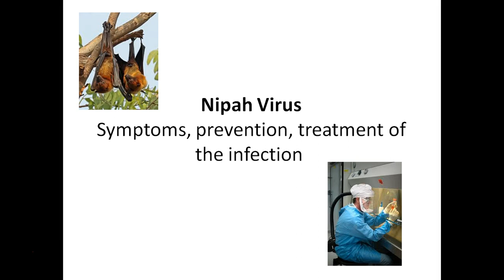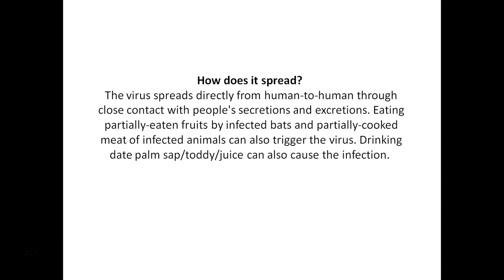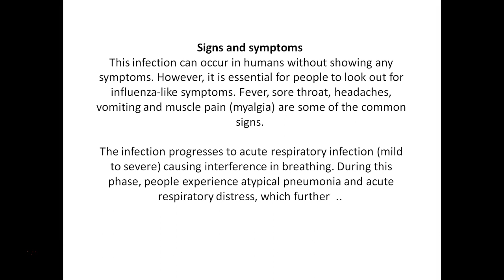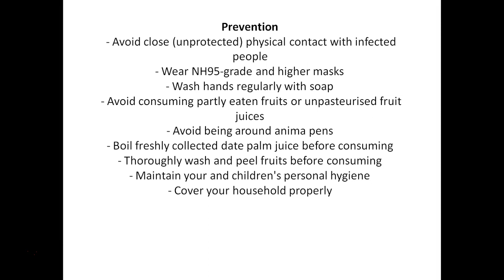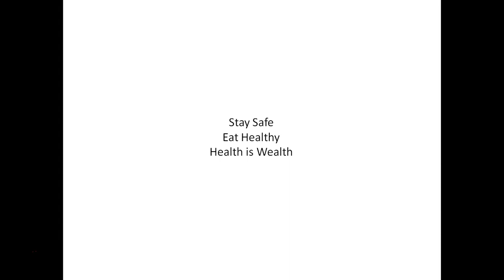Nipah Virus | 2018 | [Hindi]